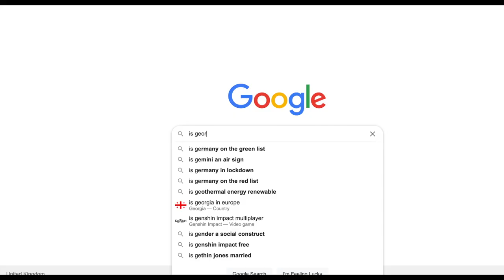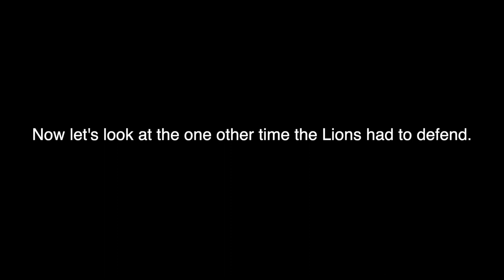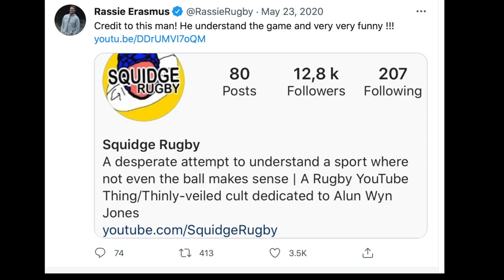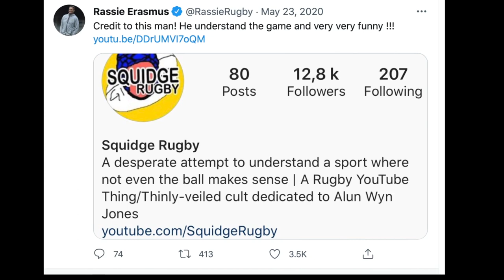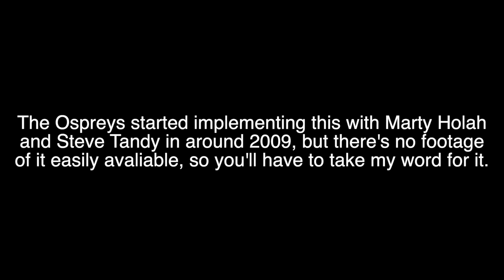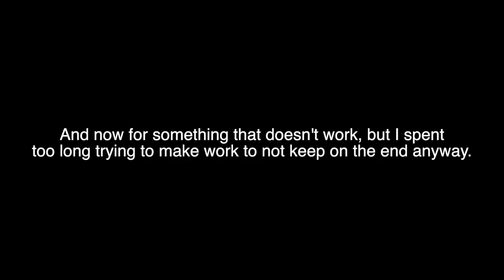So what are the Lions doing on defence? | Tour match analysis & predictions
Tonight, the Lions take on a team that definitely isn't just the Springboks in the fifth game of the tour. But, whilst few can criticise what the team are doing with the ball in those previous four, there are a few more question marks over the defence. So, what are the Lions trying to accomplish, how might it challenge the Springboks, and are there any weak spots we might see exploited?

If you've enjoyed any of the channel's content, you can also support Squidge Rugby on Patreon by visiting because including the song from Frances Ha has cost me any and all ad revenue on this video so please make it worth my time.